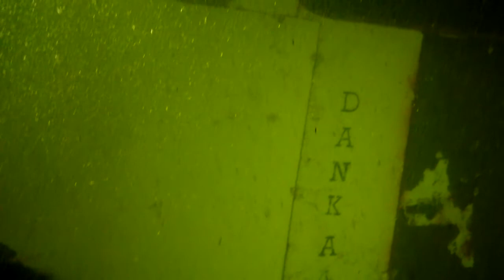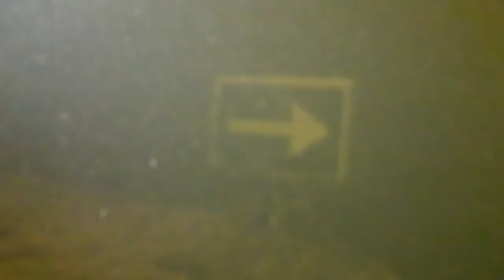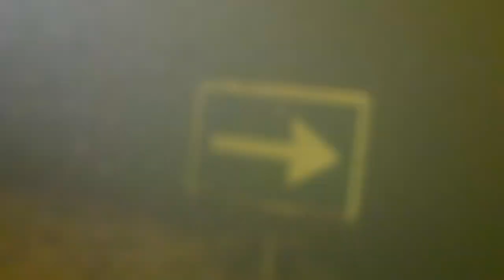DTE DeBeNeLux Weekend. Vinkeveense plassen. Zandeiland 4. Dive 1. 2013